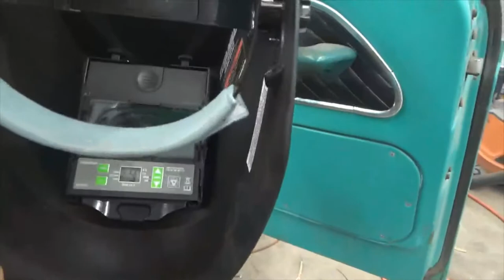Harbor Fright Titanium welding Helmet Review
Welding Helmet